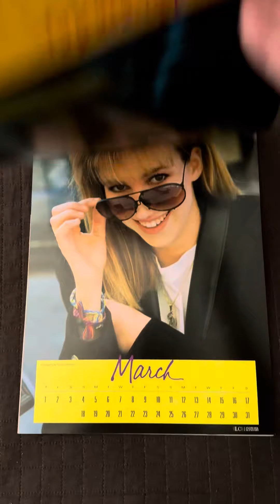Debbie Gibson 1990 Calendar